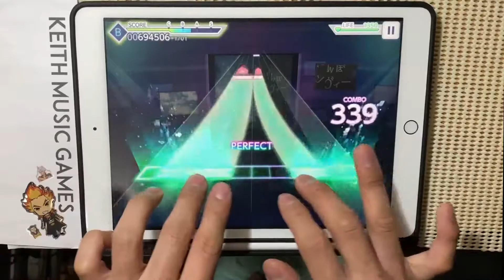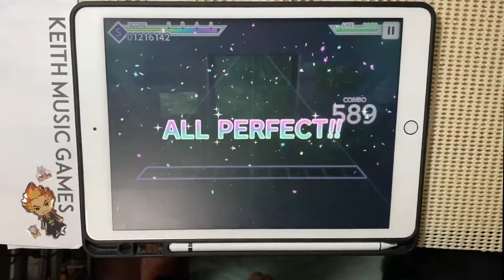【難易度優しめ】独りんぼエンヴィー (Master Lv26) ALL PERFECT【プロセカ実況】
独りんぼエンヴィー / 電ポルP
Master Lv26

素材使用
PIXTA

ゴビ @Gobi_garyu